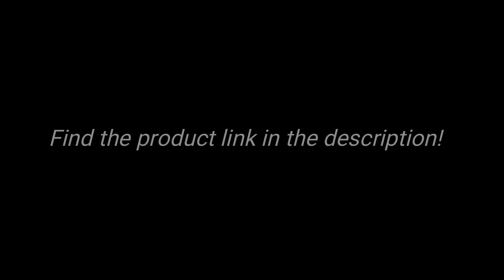Renault Mechanical Gaming Keyboard Review *I LOVE IT*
This keyboard was sent to me for testing purposes and it's completely awesome. It's so responsive and great for gaming. It is a wired RGB backlit keyboard that comes with many functions.

You can adjust the speeds and brightness of the lights with simple hotkeys. They provide an instruction guide in multiple languages and it is Plug and Play compliant.

There's a traveling mode, where the lights will travel one key by one key on the keyboard as keys are pressed.

Breathing mode is one of my favorites, you can adjust the speed of this using Hot Keys.

Spreading mode is really cool, when you press a key, the lights spread from around it.

Gaming mode is INSANELY useful. There are 5 modes for gaming mode, which illuminate 5 different sets of commonly used keys in PC gaming. I absolutely adore this function.

You can keep them on all the time, or off. You don't have to be fancy at all. The sounds of the keypresses remind me of a modern typewriter, and it's awesome.

There are Hot Keys for standard Windows functions as well, so you're not sacrificing anything here, just a big gain on all sides.

Customer support was great and responded to my messages quickly. It is built really well, and the keys are translucent so they will never wear even with a 30 gaming binge.

You can find it here at;